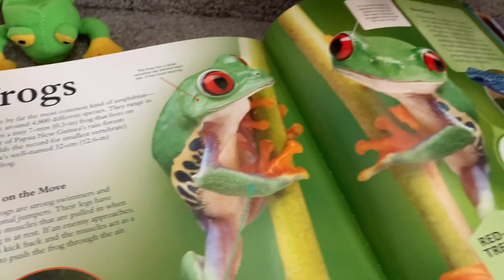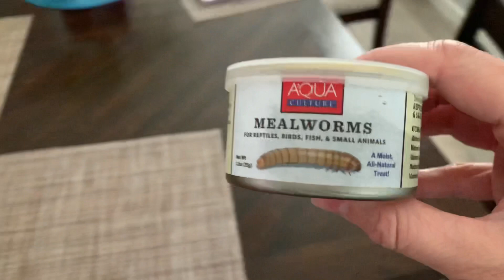Stasia’s Pets playing Fun in a Playhouse! Стейшины питомцы играют в детском домике !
Stasia’s pets Ferret Billy and Bull Terrier Teddy having Fun Play Time in a little Playhouse with Stasia !